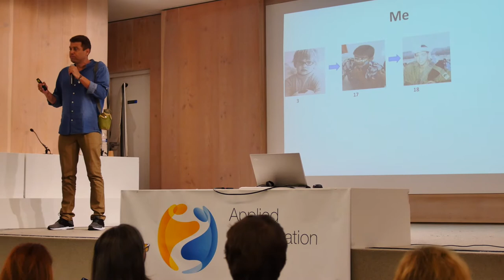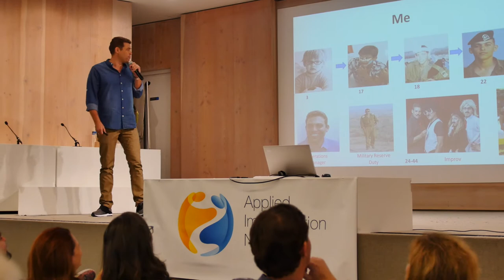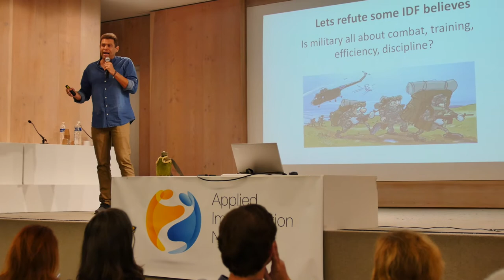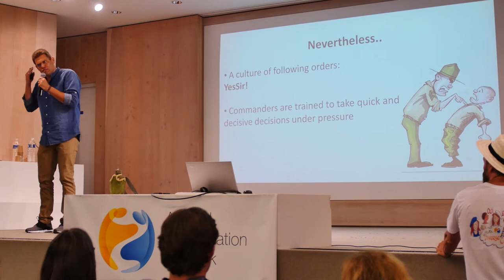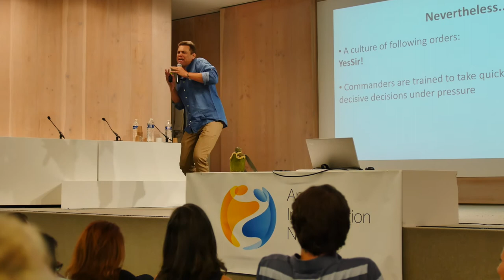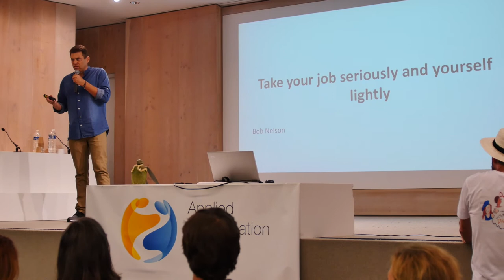Moving from Yes, Sir! to Yes, And..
Category: Applied Improvisation
Speaker: Yaniv Dickstein
AIN Paris, 2018